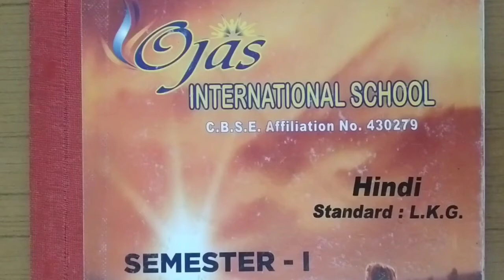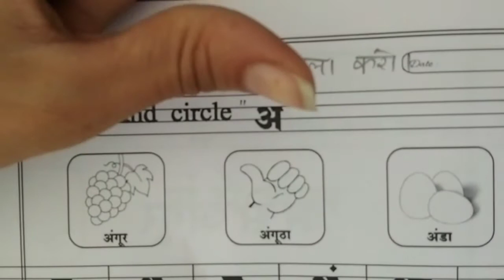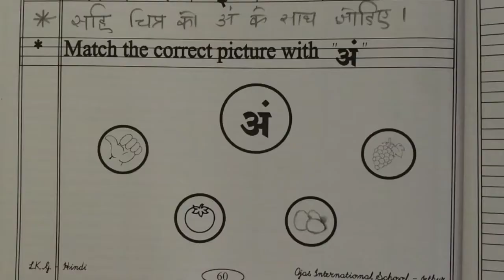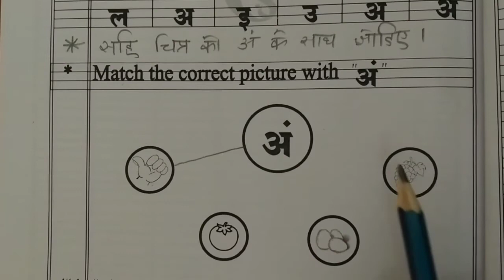Ojas International School LKG Hindi Swar An Part 2